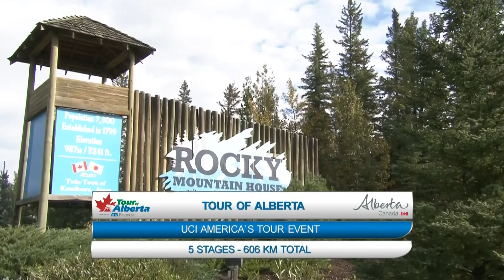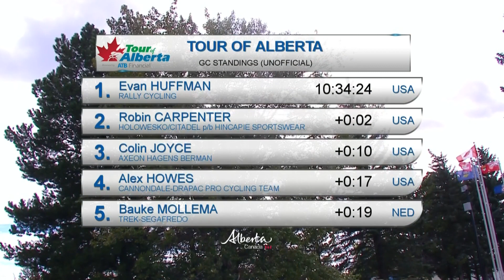Tour of Alberta: Stage 3 - Highlights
Evan Huffman of Rally Cycling takes the third stage of the Tour of Alberta after a breakaway with Holowesko Citadel's Robin Carpenter. Huffman's time was also enough to give him the overall lead ahead of tomorrow's trip to Edmonton.